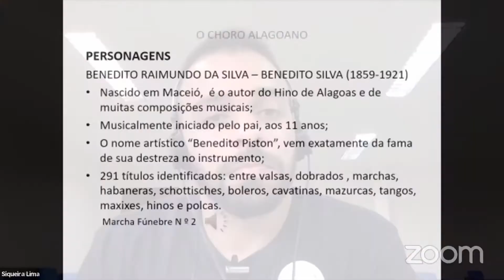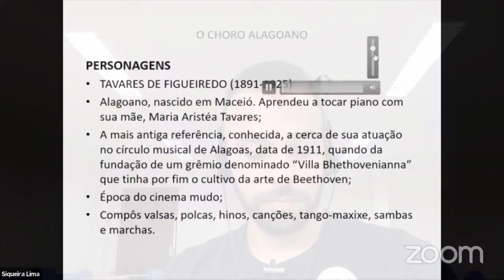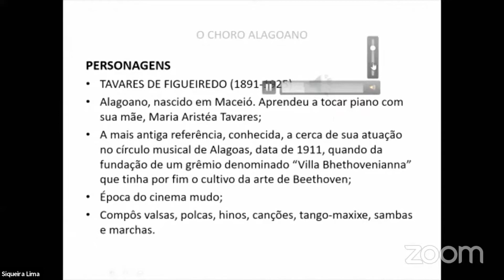ABT 2020 - Tavares de Figueiredo - Compositores Alagoanos